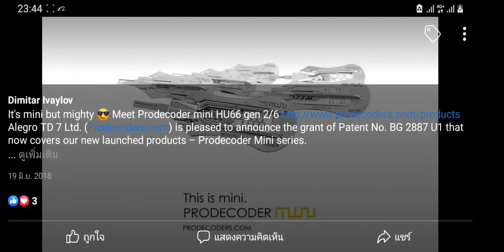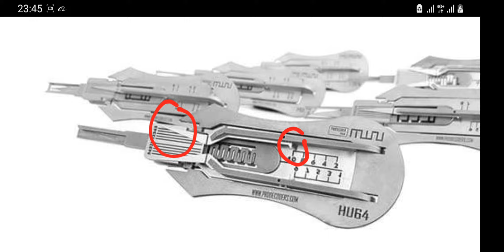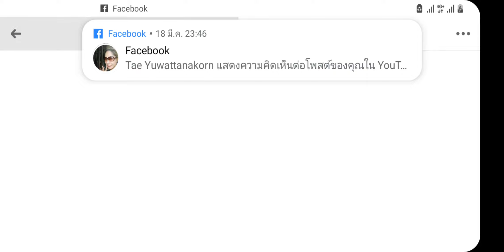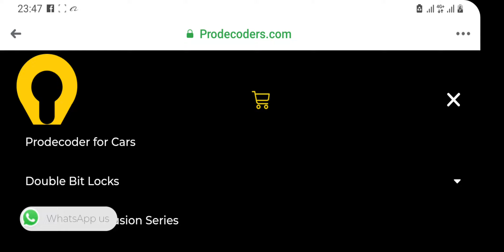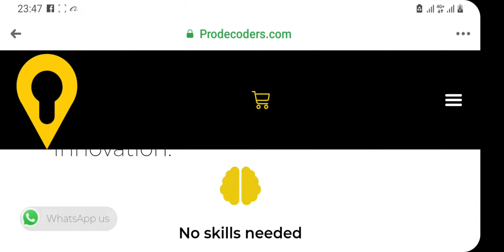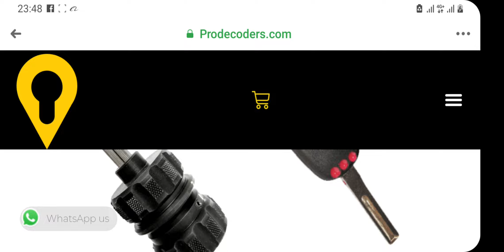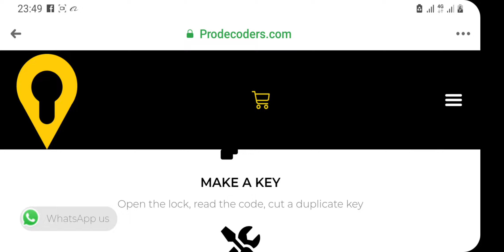รู้รอบขอบ...รูกุญแจ เครื่องมือช่างกุญแจทั่วโลก